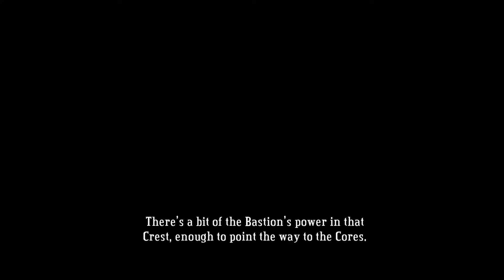Myl Plays Bastion 01: KID JUST RAGES FOR A WHILE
The Calamity has taken out so many people. Who's actually left in this world? And who is this narrator???!